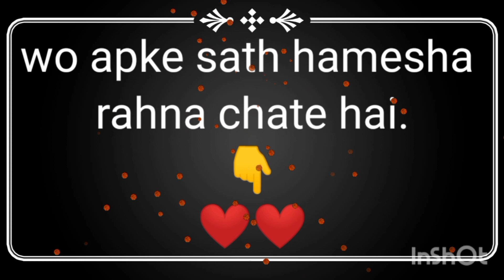Love Quiz Game | choose one number |love game in hindi romantic love game love Quiz 2021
apka pyar apkosach me payar karta hai ya kisi aor se, apko duvao me kon mag rha, aj apko kya milane wala hai, es mounth me apko kya milega, apka pyar pura hoga, vo apse kya chahte hai, ap dono me bich me kya hai